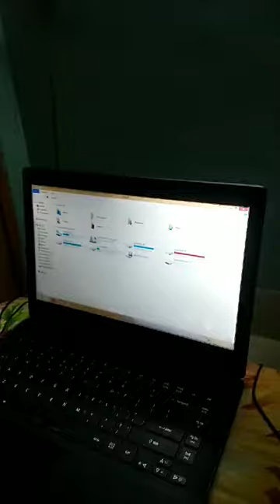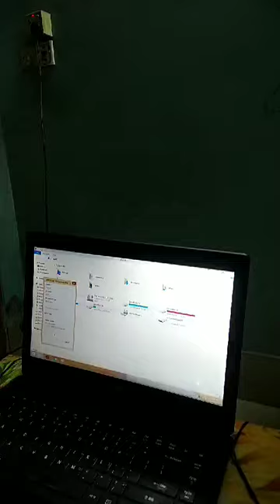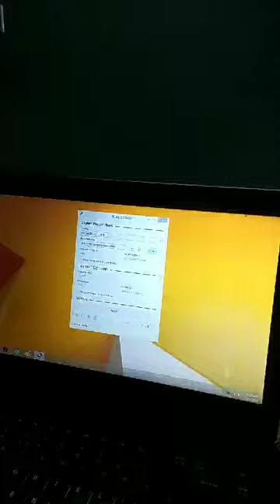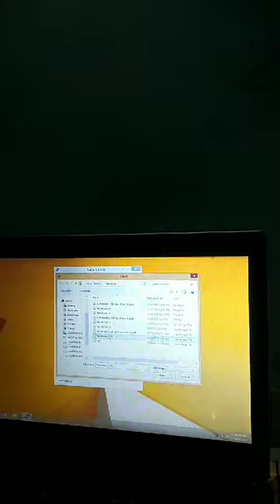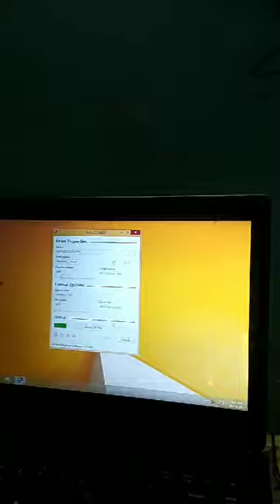How to create a bootable device. Topicreview.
Gaming with Auni is here guys!